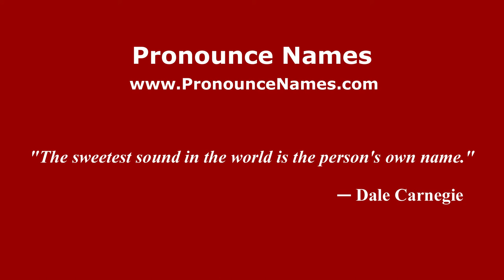How to pronounce Tytherington (English/UK) - PronounceNames.com